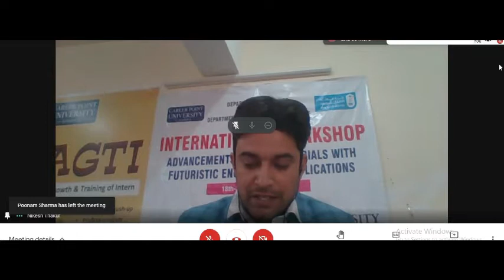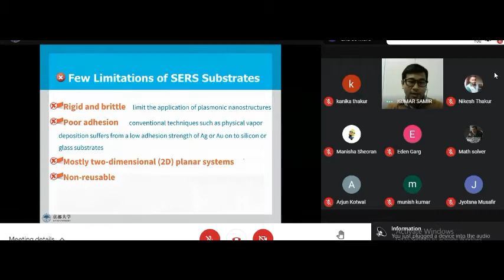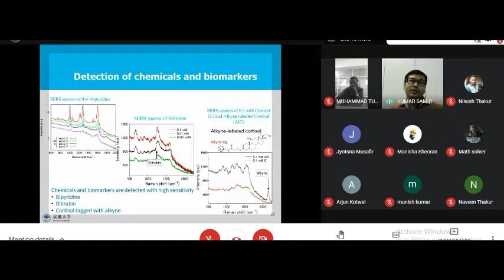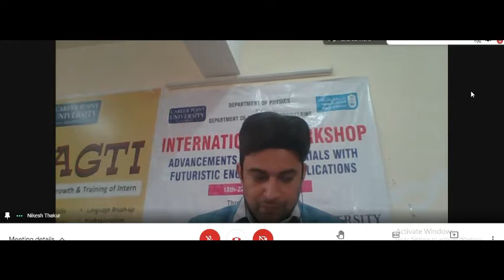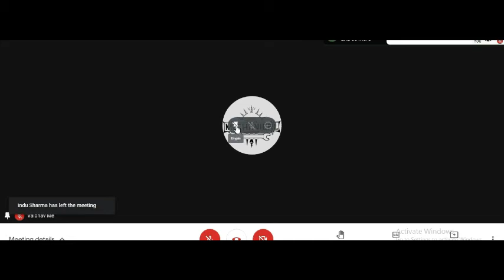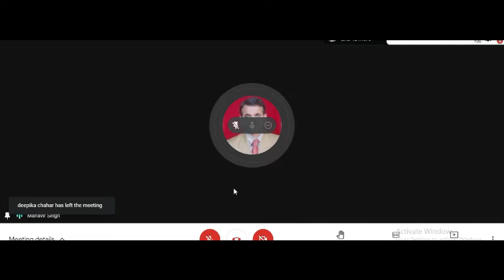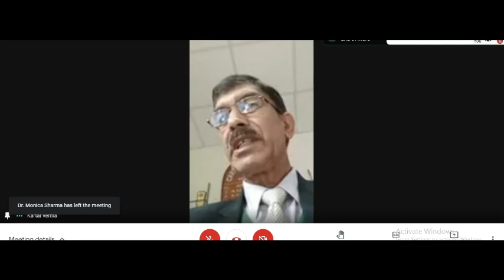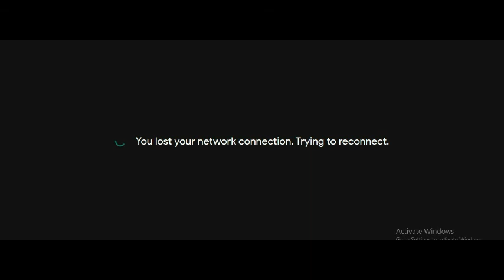DAY-5 Int. Workshop on “ADVANCEMENTS IN NANOMATERIALS WITH FUTURISTIC ENGINEERING APPLICATIONS”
1.     Dr. Tej Singh (Savaria Institute of Technology Hungary )
• Citations---533
• Publications---76 (no. of scientific publication)
• Total Experience--6
• Area of interest- Agriculture waste reinforced corn starch-based biocomposites: effect of rice husk/walnut shell on physicomechanical, biodegradable and thermal properties, MATERIALS RESEARCH EXPRESS
• Optimization of tribological properties of cement kiln dust-filled brake pad using grey relation analysis, MATERIALS AND DESIGN

• Awards
• More…
2. Dr. Sachin Tejyan (GB Pant Engineering College, Pauri Garwal)
• Citations---533
• Publications-
• International Journals: 1. Amar Patnaik, Sachin Tejyan and Amit Rawal, Solid Particle Erosion Behavior of Needlepunched Nonwoven Reinforced Composites, Research Journal of Textile and Apparel, Vol. 14, No. 3, pages 12-22, 2010. (Best paper award 2010). 2. Sachin Tejyan, Amar Patnaik, Amit Rawal, Bhabani K. Satapathy, Structural and Mechanical properties of Needle-Punched Nonwoven Reinforced Composites in Erosive Environment, Journal of Applied Polymer Science, Vol. 123, Issue 3, pages 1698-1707, 2012. 3. Sachin Tejyan, Amar Patnaik, Mechanical and Visco-Elastic Analysis of Viscose Fiber based Needle-Punched Nonwoven Fabric Mat Reinforced Polymer Composites Part I
• Total Experience--5
• Area of interest-- Production, Composite Materials (MMC, PMC), Natural Fiber Reinforced Composites, Modeling and Simulation.
• Awards---
3. Dr. Sanjeev Verma Scientist Terminal Ballistics Research Laboratory DRDO Chandigarh.
• Citations---356
Defence R& D Organization
Sec 30 Chandigarh. 160030
TEL:. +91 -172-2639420, 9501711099 (M)
Education
Ph.D. Chemistry: 2008  Himachal Pradesh University, Shimla (H.P.)
Research Experience
16Years.
Area of Interest:
Technical:
1. Development of Advanced Personal Protective System using Shear Thickening Fluid (Liquid Armor).
2. Development of Technical specification of Bullet Proof Materials for Central and State Police Services.
3. Life Prediction of Protective Systems.
4. Nanotechnology.
5. Non-Newtonian Fluids.
6. Polymer Chemistry.
Managerial:
1. Co-project officer : Project on development of Advanced Personal Protective System:
2. Partners:   IIT Delhi, IIT Kharagpur, IIT Guwahati, NCL Pune, Thapar University & Other Industrial Partners.
1. Member Project Review Committee of DRDO sanctioned Projects.  Publications / Patents/Technical Reports: 50